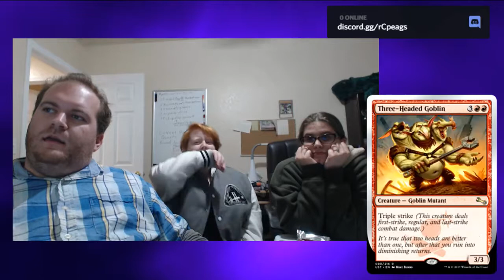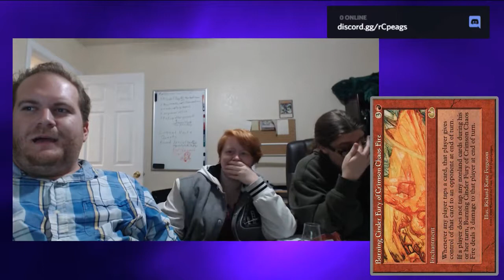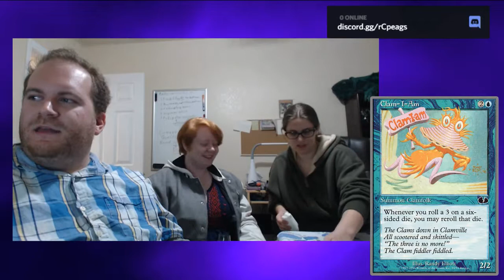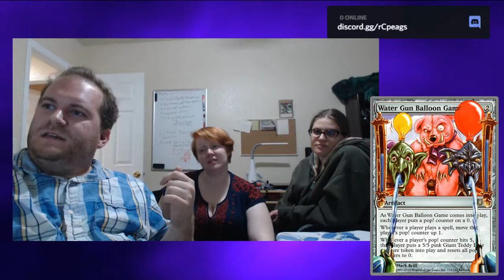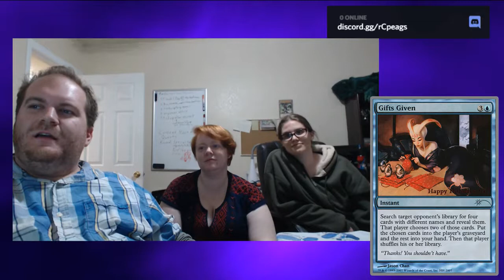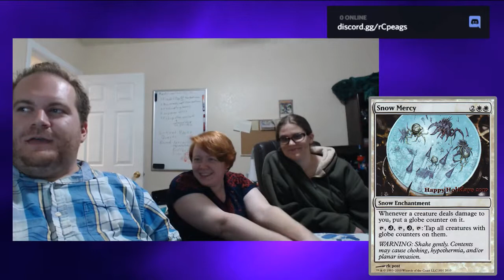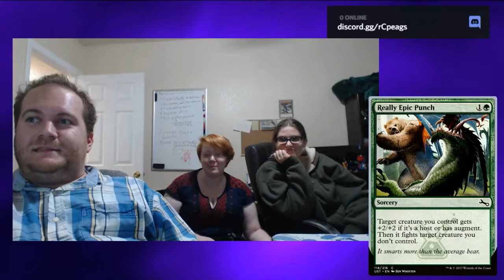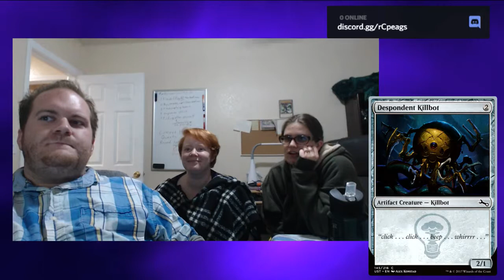Two Scoops - A History of Silver Border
Time for the first episode of the Two Scoops Podcast (back when it was Drafting Table... don't worry about it too much.)

We are a group of friends, brought together by circumstance to tackle the biggest problem - playing Alchemyprime's ever growing backlog of games.

Alchemyprime is Robert, a writer, game designer and collector of Transformers, TV shows, toys, tabletop games and of course video games. He has a game backlog literally in the thousands now.

RedTheWriter is Red, an artist, writer, and overall BioWare game enthusiast. Red is often enthused. If there's a romance subplot or pretty people, Red wants to see them.

Chili Crawford is Yvonne, a novice gamer, avid reader, and overall Harry Potter fan. She has literally played more video games on this channel than she has before this channel existed.

DracoGrem is Mikella, dragon lover extraordinaire. Perhaps dragon-obsessed is more like it. If there's a sandbox game, expect her to be there, front and center, ready to build things.

SkippyTheWonderchicken is Jacob, a slightly cynical man who keeps trying to pull himself out of games and timesinks, only for Alch to pull him back in.

We’re also on Twitch!

Hang out with us online!

The Alchemist Army Steam Group!

The APG Tumblr!

APG on Facebook!

Red's comics!

Red's art blog!

Discord server!